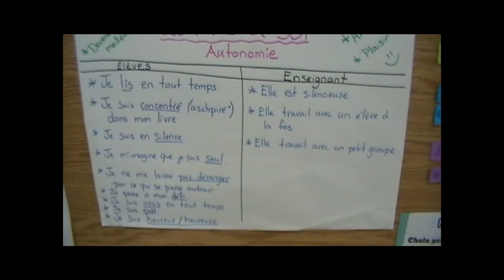Lecture à soi